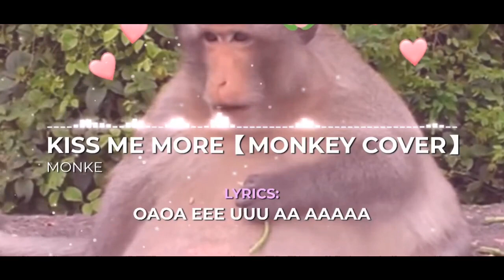Kiss Me More - Monkey Cover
I spent too much time on this.
Vocals - Anonymous Friend *Cough Cough Riko*